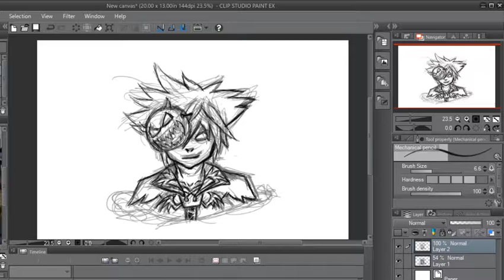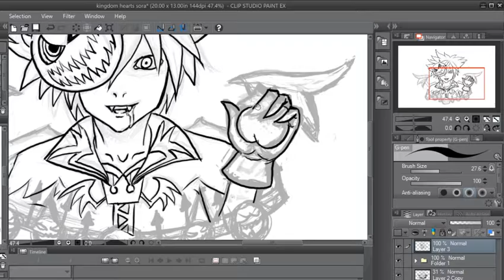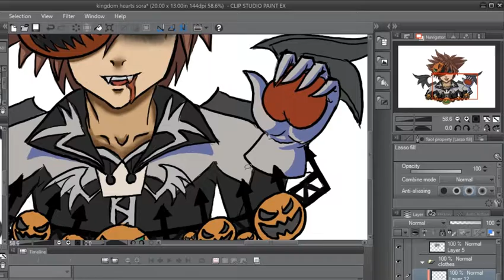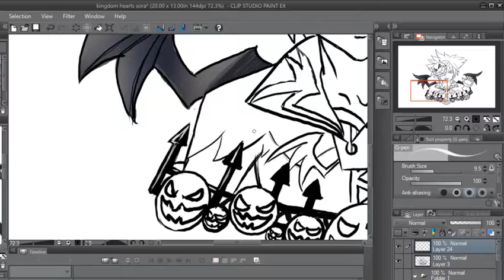Crave more KH3 [Speedpaint]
Drew this because of the new kingdom hearts update. I can't wait for KH3 to come out. If you would like to see the image just ask.